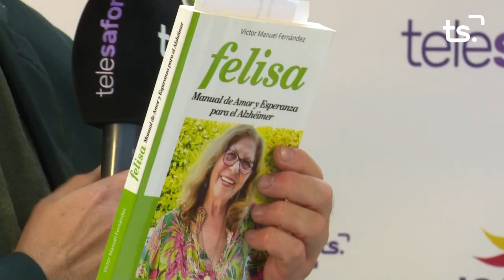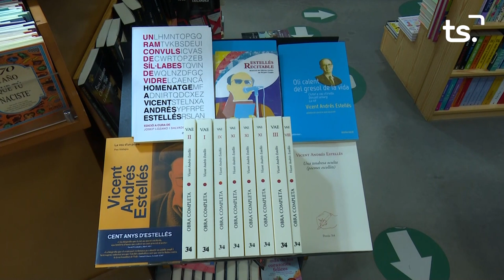INFORMATIU 2024 09 19